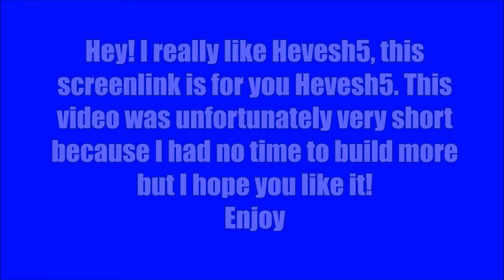(short) Tribute to Hevesh5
Hello everyone! I really like Hevesh5 so here is a tribute to the amazing domino builder! ENJOY